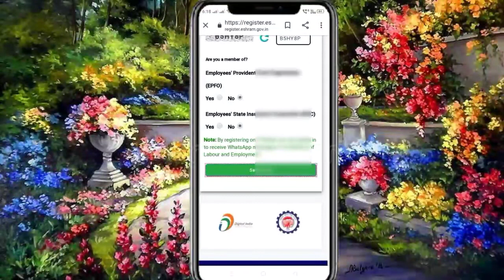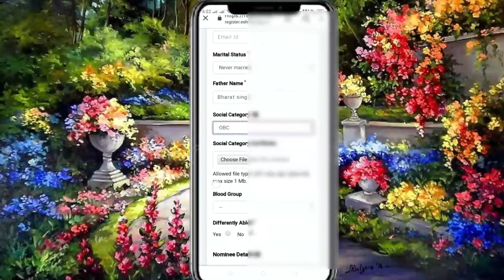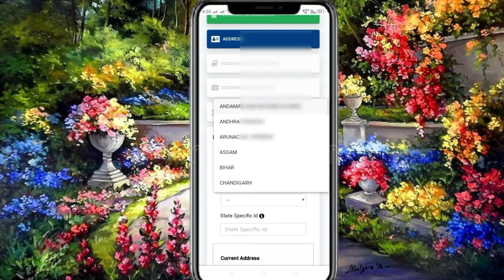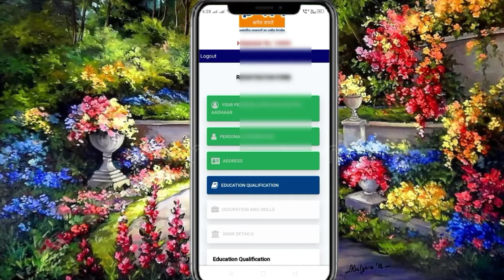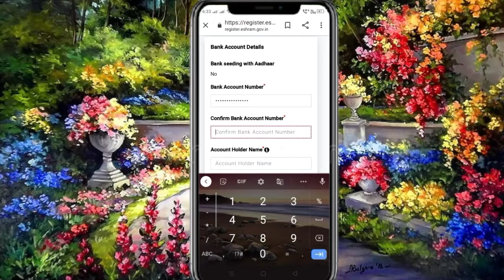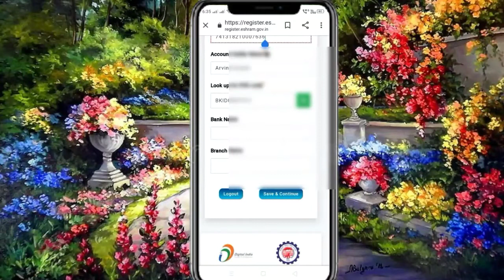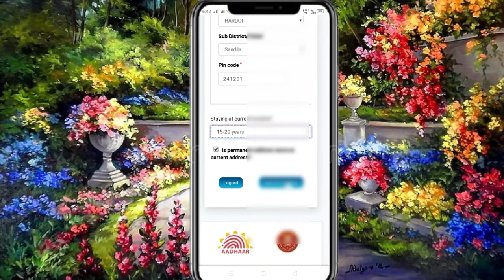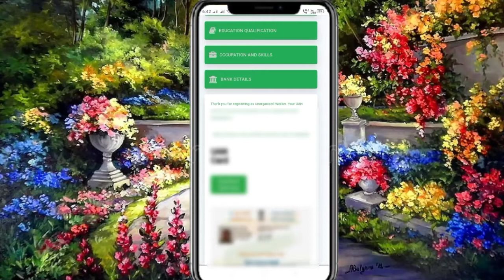e shram card बनाये अपने मोबाइल से